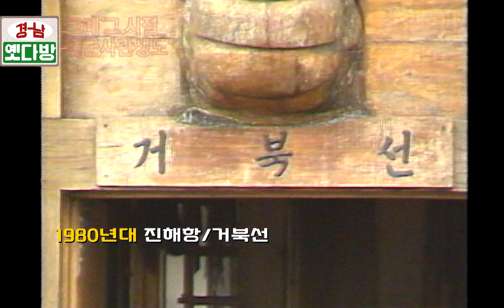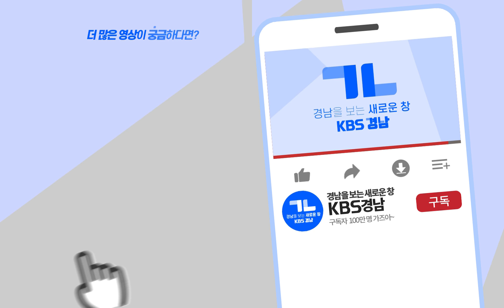EP.17☕ 진해의 명물 해군사관학교! 그 역사를 한데 모았다~! 꿀잼보장☆ | KBS 방송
같은 경남, 다른 시대! 옛날 경남은 어땠을까?

EP.17☕  진해의 명물 해군사관학교! 그 역사를 한데 모았다~!

30년간 창원 KBS 아카이브에서 묵혀뒀던 옛날 영상들!!
드디어 풀린다!!?

▶진해엔 벚꽃만 있다고? no no~
대한민국 바다를 지키는 충무공의 후예 양성소!
해군사관학교를 빼놓으면 섭섭하지~
옛날 해군사관학교와 생도들의 모습, 궁금하지 않아?
그래서 경남옛다방이 준비했다! 어디에도 볼 수 없는 진해 해군사관학교생들의 모습 전격 공개! 안 보면 후회할만하지?

❤좋아요, 구독 잊지 말기❤